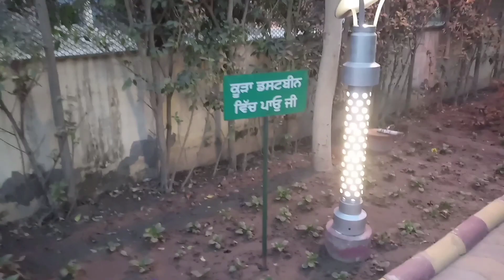ਮੈ ਆਪਣੇ ਆਪ ਨੂੰ ਕਿਵੇਂ ਖੂਸ਼ ਰੱਖਦੀ ਹਾਂ || khushi ke pll nature ke sath 🌹🌷💃🏻